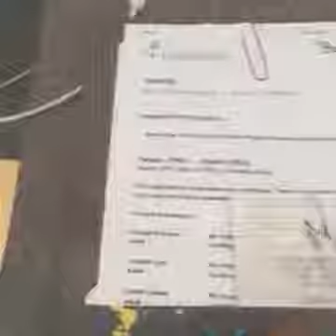When your wife is prepared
I'm so thankful my wife is always prepared and understands my... limitations.